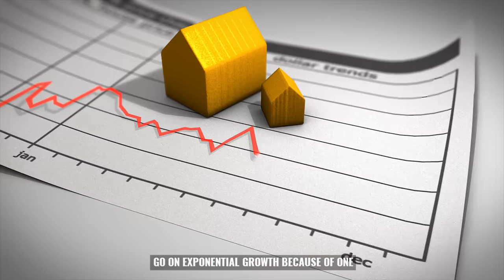Who Is Ron LeGrand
It’s True. JR Ewing Made Me Rich

Let me share a short story with you.

In 1982, I was dead broke at 35 years old, married with four children and I was working at a service station trying to figure out how to buy groceries.

I had a chance to attend my first real estate seminar looking for a way out. The problem was it was on a Friday night at the same time my favorite TV show was on… Dallas.

JR Ewing was my hero who gave me hope and it was extremely difficult for me to miss Dallas that night and I almost made the decision to stay home.

The decision to attend that seminar changed my life forever, my children’s lives, my nine grandchildren lives, my 14 great grandchildren‘s lives, thousands of lives around the world and the many thousands they will touch.

All because I made the simple decision to participate and not stay home.

How many times do you think I have looked back and asked myself what would it be like if I had chosen JR?

Please don’t choose to stay home.

If you do, you’ll never know the cost. But if you attend, it could be one of those seemingly small decisions that have a major impact on your life forever.

It’s 100% FREE to Attend.

It’s not a big inconvenience. It won’t take much time.

What have you got to lose compared to what you have to gain?

Tap the link below to attend my new training

You will be glad you did so mark the date.

Mine was March 12, 1982

Ron LeGrand Reviews How to Start a Real Estate Investing Business From Home

If you're tired of being a job slave in the dead end job you're stuck in, check out this free class.

You can attend from the comfort of your own home and it will only take about an hour of your time. You've got nothing to lose and a whole lot to gain.

Are you tired of living paycheck to paycheck?

Have you tried to get ahead yet nothing is working for you?

If you answered yes to either of these questions, then I’d like to give you something that will help you finally break free from the rat race and help you reach true financial freedom.

My name is Ron LeGrand and 37 years ago, I discovered a secret that allows me to generate consistent cash flow only putting in a few hours a week.

It’s the perfect business to start part time or full time from home.

Here’s why:
You don’t need any cash to start this business. Literally, if you have a few hundred dollars, you can do this.

You don’t need good credit

You don’t need to rent expensive retail space or high employees.

You don’t need to invest I expensive franchises

You don’t need to buy any equipment

You don’t need to study for months or take any tests to get any special licenses which means

You can get started making money immediately

You don’t need to buy any expensive inventory

You don’t need to leave your house. I do it right here from my laptop.

And there is huge demand for this because it’s something that everyone needs every day to live.

You make checks like these on demand by providing this to the community.

Now you see why this is the perfect small business to start from home and I’d like to give you a Free training that will show you how to start this business on your free time from home so you can start generating checks like these.

Just Tap the link below to claim this free training.